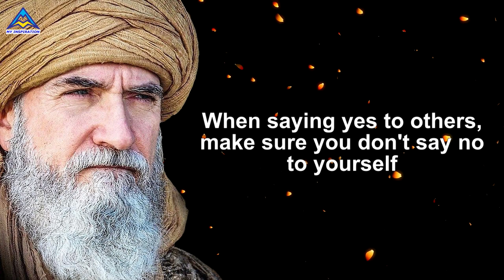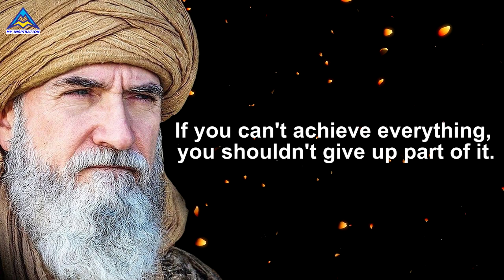Too bad I didn't know that! The wisdom of the Turkish people in quotes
There is a lot of wisdom in these quotes that will inspire you to do great things in life. If you lack motivation, then get it in my videos. I wish you all success and happiness in life!